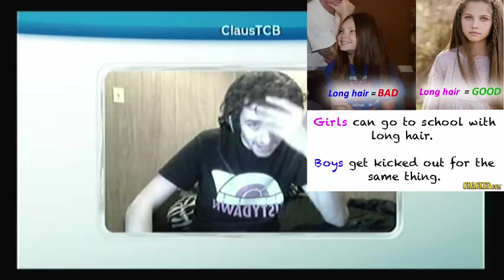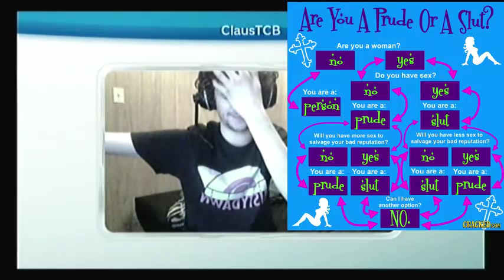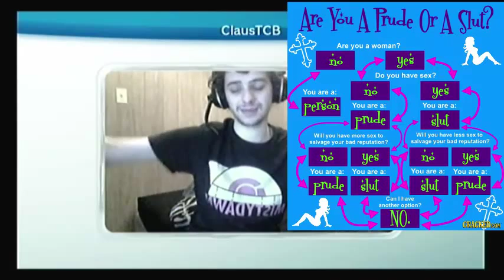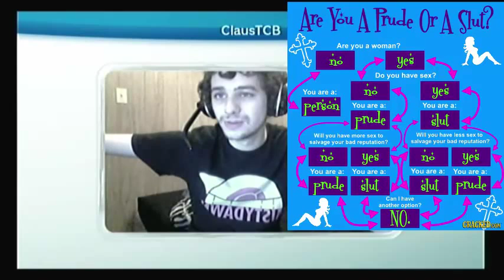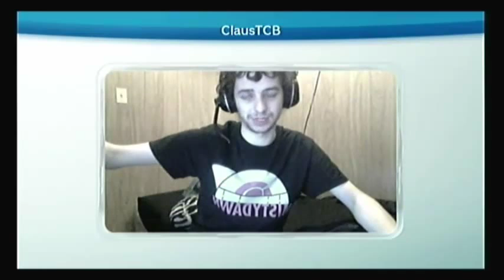Rant time with claus ''Double Standards Continuation part 2''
The conclusion to my 2 part Rant